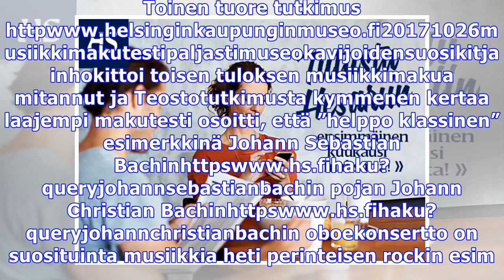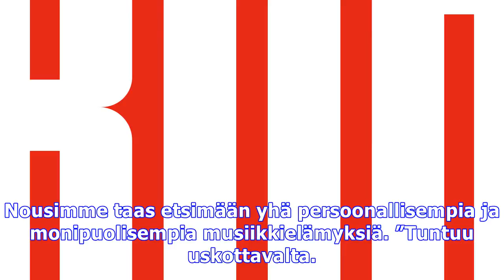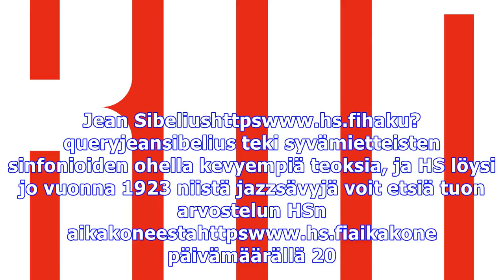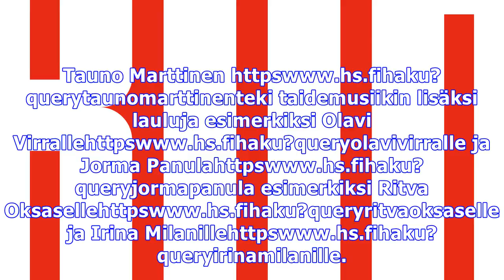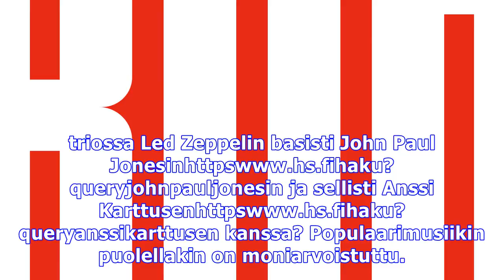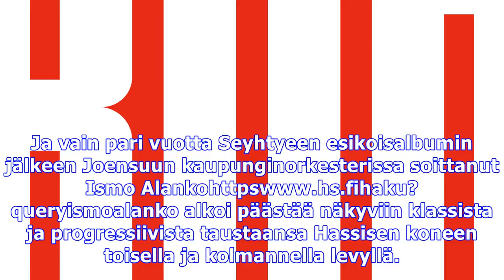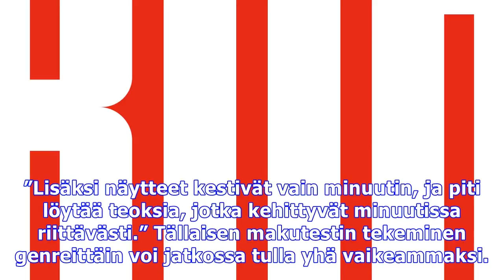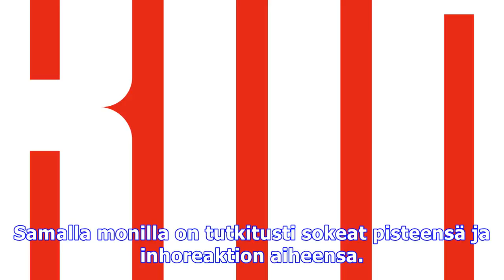Nousimme poteroistamme etsimään yhä persoonallisempia musiikkielämyksiä – varsinkin korkeakoulutetu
Tiesitkö tätä suomalaiset vaativat musiikilta nyt persoonallisuutta. Teoston ja Ifpin eli musiikkituottajien tutkimuksessahttps
Nousimme poteroistamme etsimään yhä persoonallisempia musiikkielämyksiä – varsinkin korkeakoulutetut puhuvat mielellään monipuolisesta musiikkimaustaan Kuvien ja äänten käyttävät videot eivät kuulu tekijänoikeuksieni. Jos se on sinun. haluat poistaa sen.